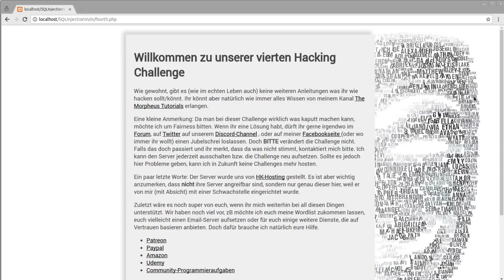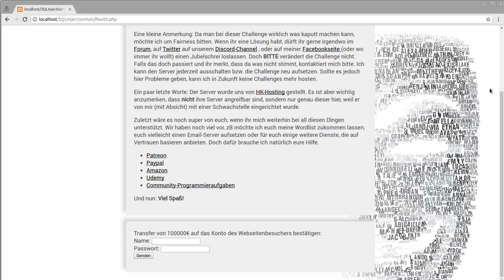Hacking Challenge 0x04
Willkommen zu unserer 4. offiziellen Hacking-Challenge. Dieses Mal könnt ihr reich werden - zumindest fiktiv und an Erfahrungen.